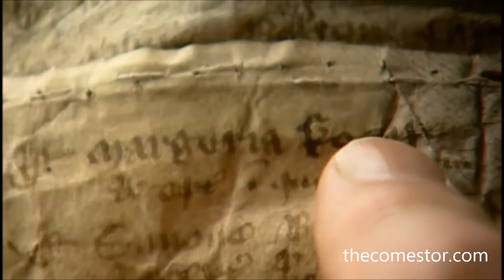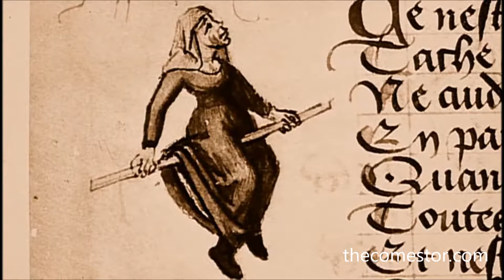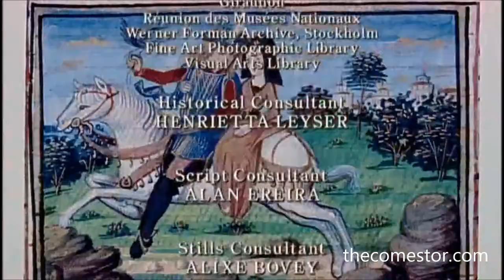BBC Terry Jones' Medieval Lives Documentary: Episode 3 - The Damsel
HELPLESS, THREATENED AND FOREVER IN NEED OF RESCUE, the medieval damsel-indistress is an archetype deeply bound up with the image of the chivalrous knight in shining armour. It’s easy for us to understand that back in the brutal world of the Middle Ages women should be at the mercy of forces beyond their control, and that they should need rescuing by heroic males.

William Maw Egley’s 1858 painting of the Lady of Shalott and her distant hero, Sir Lancelot, seems to convey, in its antiquarian detail, an authentic medieval vision (at least if one overlooks the very nineteenth-century appearance of Mrs Egley): the helpless lady sealed in her chamber, the armoured man emblematic of freedom and courage. But the picture evokes a world that would have been incomprehensible in the age it is meant to represent...

pinterest.co.uk/thecomestor